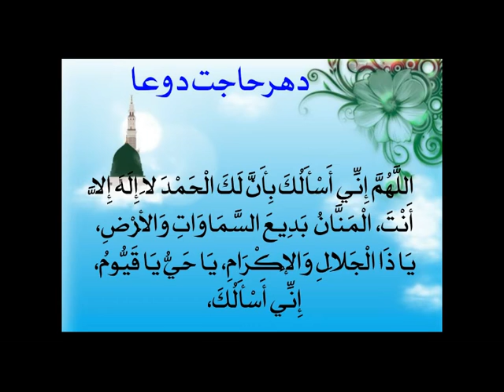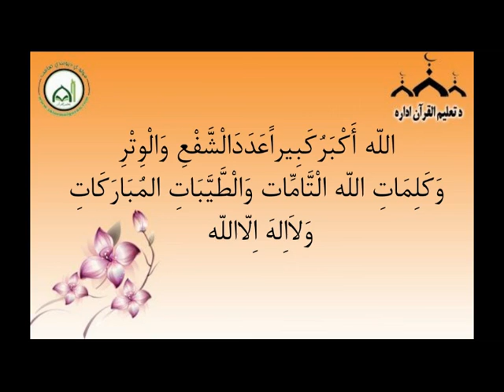If you get Turned on while Praying next to your Wife? [Pashto]